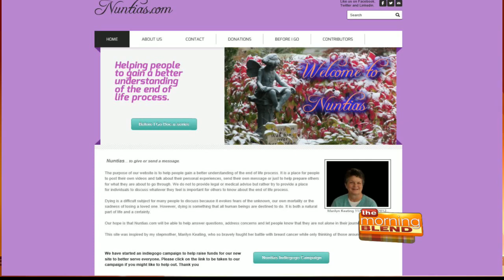Nuntias.com - Website created to help people gain a better understanding of the end-of-life process